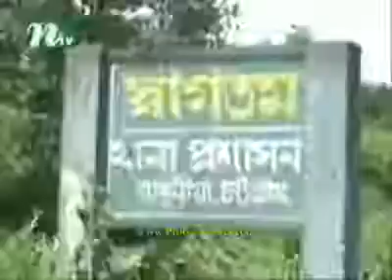অতি সাধারন জীবন যাপন করেও তিনি আসাধারন, আধুনিক বাংলাদেশের স্থপতি শহীদ রাষ্ট্রপতি জিয়াউর রহমান।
অতি সাধারন জীবন যাপন করেও তিনি আসাধারন, আধুনিক বাংলাদেশের স্থপতি
শহীদ রাষ্ট্রপতি জিয়াউর রহমান।